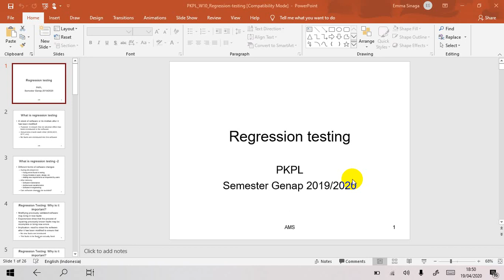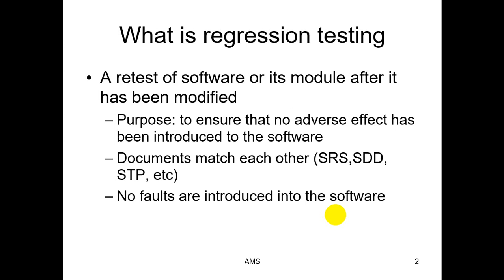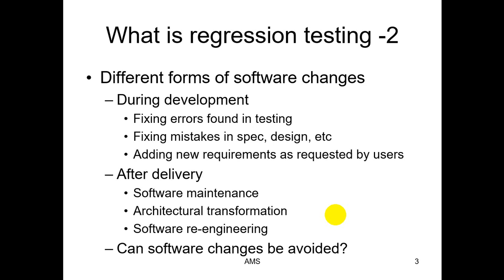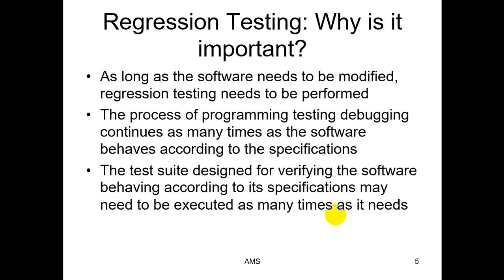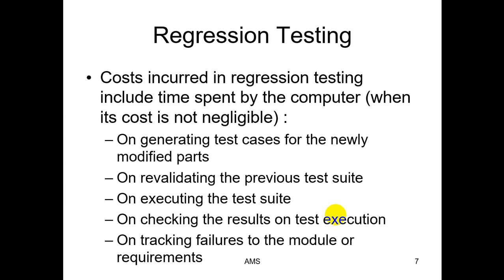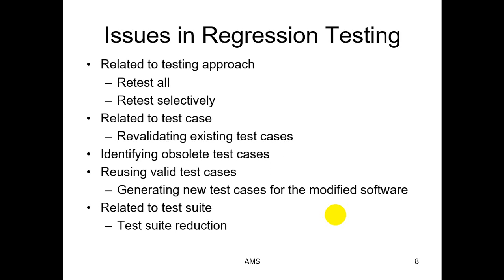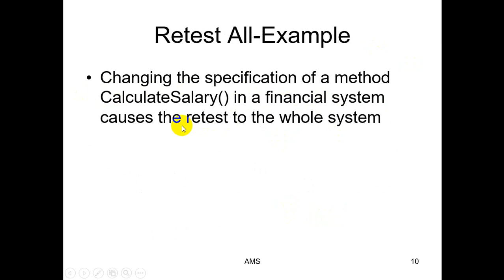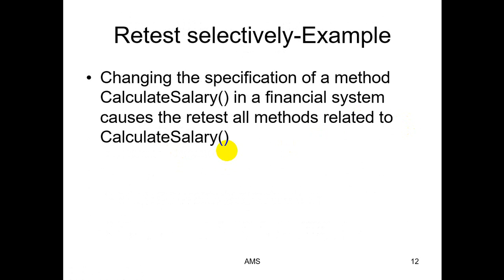RegressionTesting1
Part1 - Regression Testing